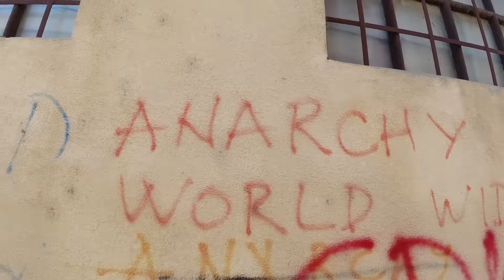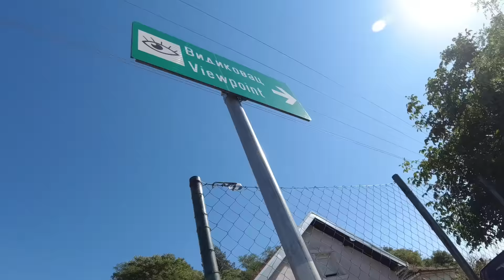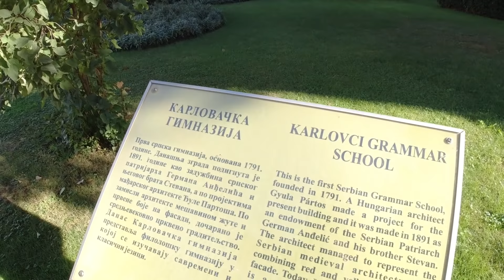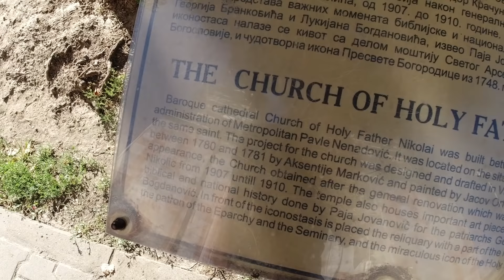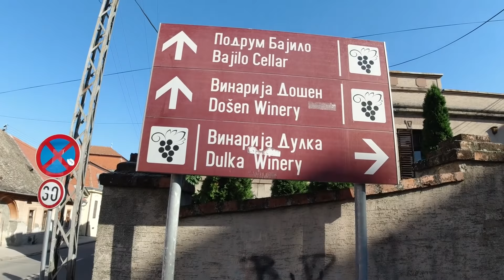A Tour of Sremski Karlovci, Serbia | Lovely Serbian Town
Exploring the peaceful town of Sremski Karlovci, Serbia near the city of Novi Sad.

Music during the video (in order):

"Twisted Things 5" & "Bumblebee Chemistry 4" by Hakan Eriksson

Video created by Gabriel Morris, who is the owner of all video or photo content. Filmed with a DJI Osmo Action and a Sony RX100 VI